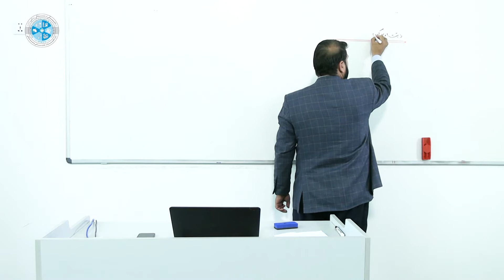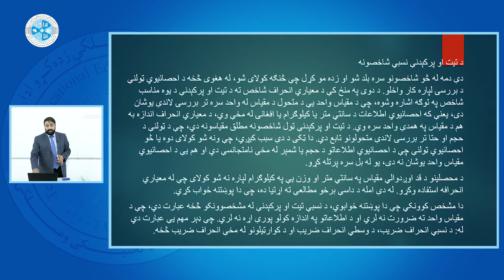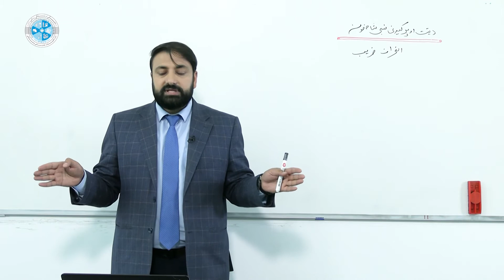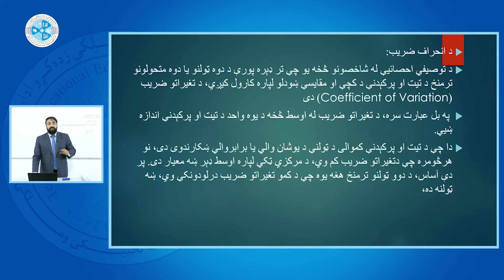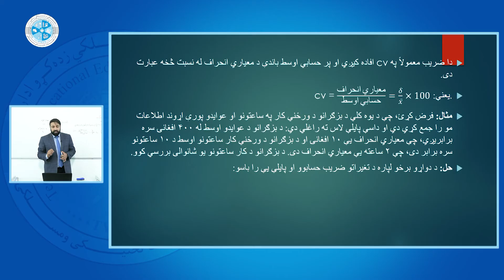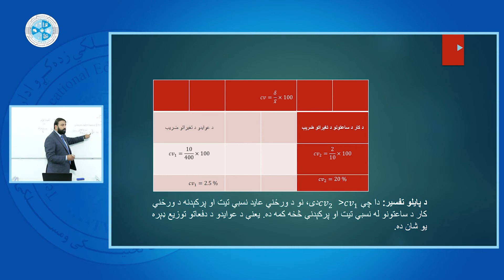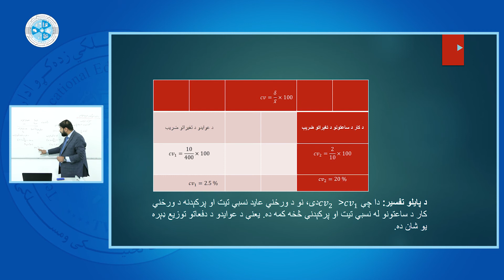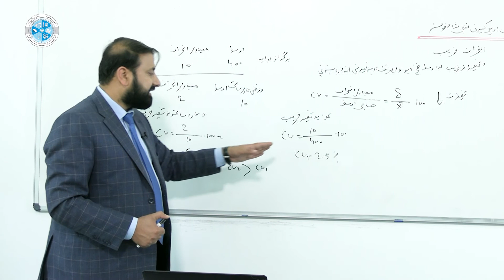Business Statistics – 58 | د سوداګرۍ احصائیه – ۵۸ لوست – د تیت او پرکېدنې نسبي شاخصونه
څانګه: محاسبه
ټولګی: دیارلسم
سمستر:دویم
مضمون: د سوداګرۍ احصائیه
موضوع: د تیت او پرکېدنې نسبي شاخصونه
استاد: حنیف الله بشار

Faculty: Accounting
Class: 13th
Semester:2nd
Subject: Business Statistics
Teacher: Hanifullah Bashaar